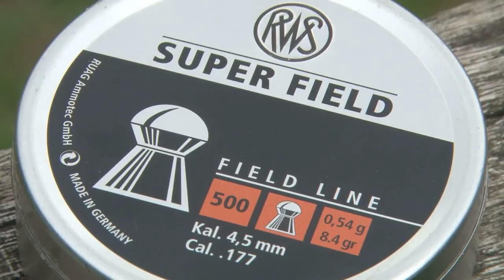Gorgs Geikie shows us the RWS SUPERDOME